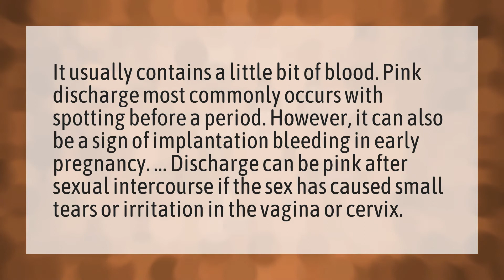When I wipe there is light pink blood?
Spotting Early Pregnancy • When I wipe there is light pink blood?